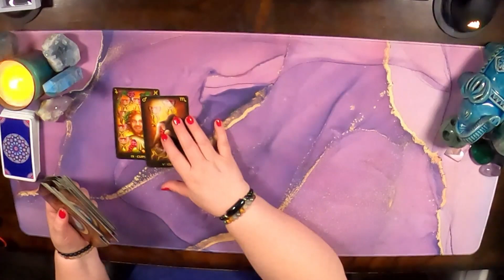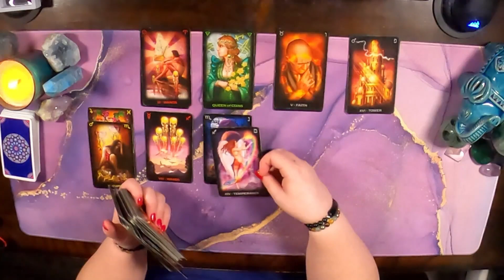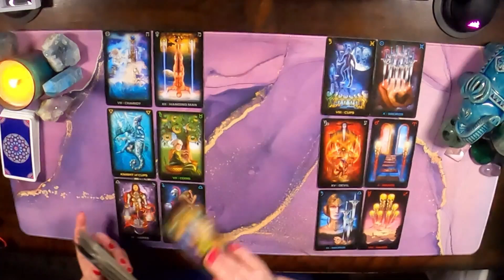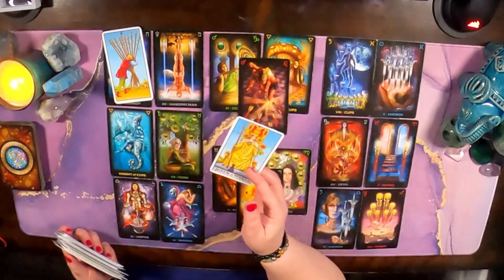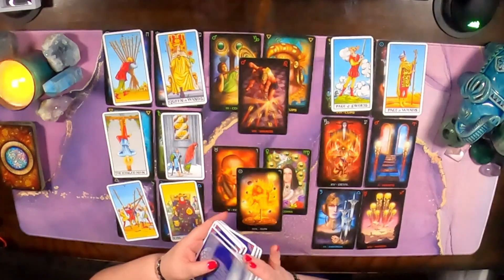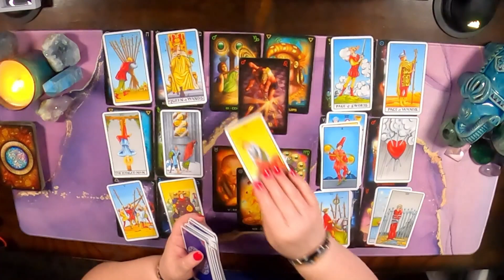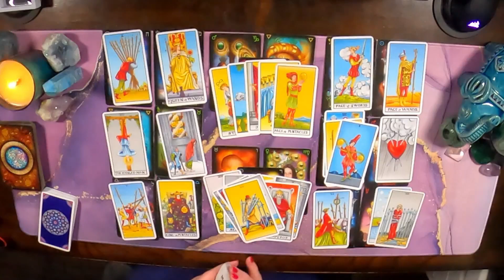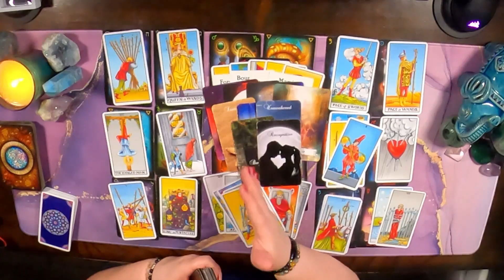♉ Taurus - Everything You Need To Know, This Week!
Hello Taurus and Cross Watchers welcome to your weekly general love reading. Find out how it went down in this week's reading.